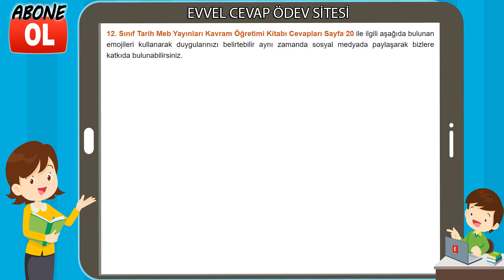12. Sınıf Tarih Kavram Öğretimi Kitabı Cevapları Sayfa 20